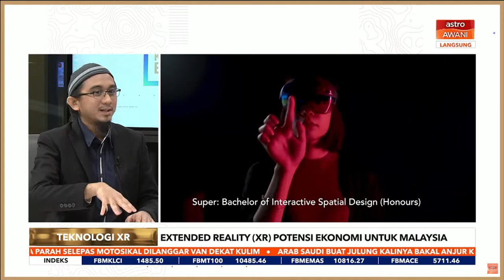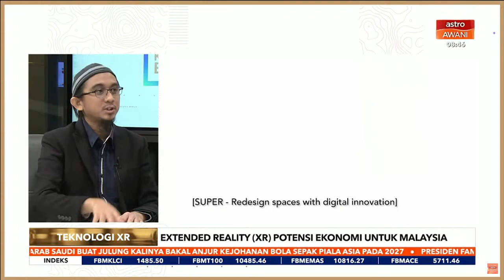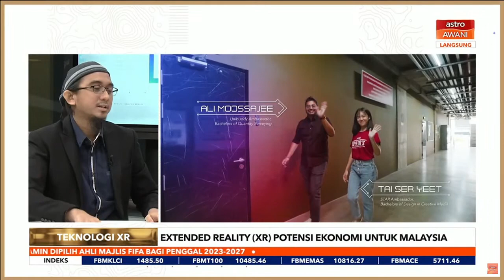Astro Awani Interview about XR today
Astro Awani interviewed our XR Specialist Faizal Athar who represented VORTEX XR Lab ad also a member of Taylor's University's Technology nd Innovation Impact Lab, accompanied by fellow member NurDini and Lecturer of the newly launched Bachelors of Design Interactive Spatial Design whch works in partnership with VORTEX XR Lab.